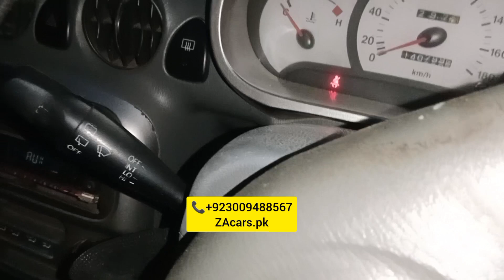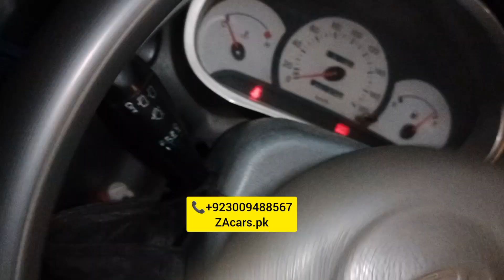Santro Mashallha full modified and powered Electric power steering power windows security system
Hyundai Santro Mashallha full modified and powered specialist security system Electric power steering with speed sensor kit power windows one year guarantee japanese motor and switch and all accessories available very good quality and low price available to ZAcars.pk